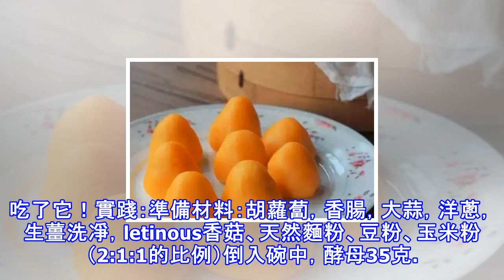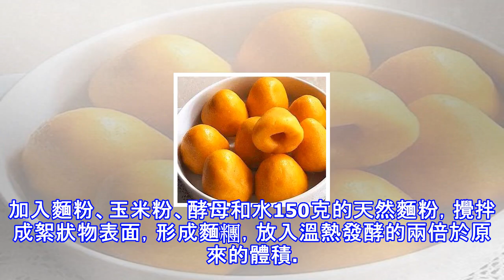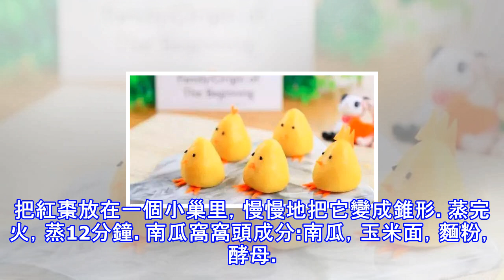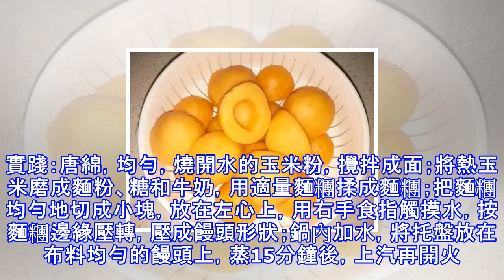7種窩窩頭的做法，很簡單，零失敗！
7種窩窩頭的做法，很簡單，零失敗！
成分:玉米粉30g，山藥110g，麵粉60g，乳40ml。實踐：1。山藥去皮切小塊，鍋蒸泥；2。將玉米粉和麵粉拌勻，倒入牛奶，加入山藥泥，用筷子攪拌均勻，揉成麵糰。三.搓成細條，做成均勻的麵糰，呈頭狀；4。蒸約15分鐘，用胡蘿蔔和黑芝麻裝飾。小心：如果麵糰太干，形狀容易開裂，你可以蘸在手上摩擦它。另外，它也可以包在餡里，很香。成分:細玉米粉100克，中粉100克，成熟玉米粒100克，芹菜葉100克，蘇打粉3g，鹽2G。實踐：芹菜葉用沸水煮過的水煮魚。芹菜葉用干水切絲，成熟的玉米粒切碎。中粉，細玉米粉，切碎的玉米和芹菜。加入鹽，小蘇打和溫水揉麵糰，醒來10分鐘。把麵糰揉成同樣的小塊。用饅頭做成圓...